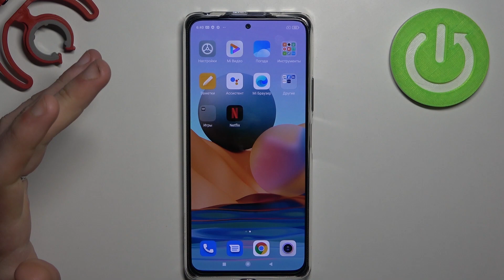Как включить автояркость на Xiaomi Redmi Note 10 Pro? / автояркость на Xiaomi Redmi Note 10 Pro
Если вы часто пользуетесь телефоном на улице, но вечно включаете слишком маленькую яркость после чего не можете найти как увеличить яркость экрана на Xiaomi Redmi Note 10 Pro, ведь слишком темно. Тогда сегодня мы вам покажем как включить автояркость на Xiaomi Redmi Note 10 Pro. Так что, продолжайте просмотр видео и вы обо всем узнаете.

Как вкоючить автояркость на Xiaomi Redmi Note 10 Pro? Где включить автояркость на Xiaomi Redmi Note 10 Pro? Что сделать, чтобы включить автояркость на Xiaomi Redmi Note 10 Pro? Автояркость на Xiaomi Redmi Note 10 Pro, как включить? Как включить автоматическое изменение яркости на Xiaomi Redmi Note 10 Pro?